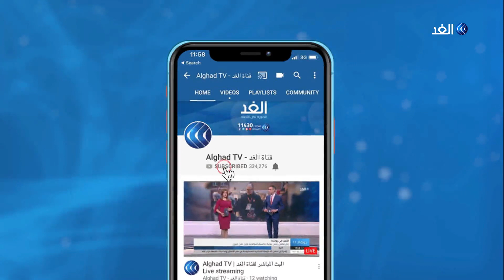تعديل وزاري في لبنان .. هل ينجح في تهدئة الشارع؟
هموم اللبنانيين أنستهم تقسيمتهم الطائفية ووحدتهم ضد زعمائهم التقليديين فالجوع كافر، والبطالة موجعة، والضرائب تجهز على معاشاتهم، احتجاجات الشارع، دفعت بالرؤساء الثلاثة لطلب ود المتظاهرين قدموا خطة إصلاحية ووعدوا بضرب مواطن الفساد، لكنهم خوفوا في نفس الوقت الناس من انهيار الاقتصاد حال استمرت الأزمة فهل يتمكن اللبنانيون من انتزاع مطالبهم من حكامهم أم ينجح الساسة في سحب فتيل الأزمة وتهدئة الشارع، وكان استمرار احتجاجات_لبنان هو محور النقاش بأحد فقرات حلقة اليوم من برنامج وراء الحدث، حيث ناقشت مقدمة البرنامج لينا مسلم، كلاً من يوسف دياب الكاتب والباحث السياسي، وميشيل أبو نجم مدير مكتب صحيفة الشرق الأوسط في باريس.